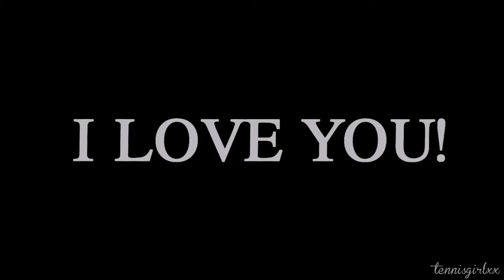Tennis Girls | For Erin ♥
I finally found out how to mae videos on Movie Studios. It rendered exactly 46 minutes and 34 seconds, so please take your time and comment. :)
I know it's not my best video, the editing is pretty simple but I'm proud of this. I laughed so much while vidding, some clips are amazing :)

Hey Erin, this is for you - like a birthday present. I actually wanted to vid all people you love, I mean Cher, Cheryl and others also, but then I thought a tennis girls video was great, too. I tried to vid everyone you like. Oh well, I vidded your top 10 and Elena. Oh and Angelique and Anna-Lena for sure :) There's also one picture of Barbara Rittner. Anyway, I vidded Vika most, casue she's your favorite, and I didn't want to vid Aga-Vika that much because they aren't friends so I vidded Caro-Vika. So much fun, I love the pictures of them and I love love love the video with Caro and this balloon. Great girl.
Anyway, I hope you like this video.
Btw, I love you ♥ And I love our conversations. Well, I mostly write you so much tennis stuff {about 1 year ago you told me everything about tennis ;)}. You're my tenis-buddy and my Vika and without you, I wouldn't love tennis so much. And I wouldn't play tennis now. Thank you so much! I love you!
And I love the fact, that I'm uploading your birthday video earlier than you upload my birthday video. It's not bad, it's okay ;) I think this is kinda . . . funny haha :)
Oh and we both like writing 'haha' .. haha :P
Anyway, you're the sweetest girl here (Welcome, I promoted you. Hahaha I love Vika and Caro ;) ) and thank you for commenting on every video and thank yuo for being one of my best friends. I love you ♥

Tweet to Vika, please? :)